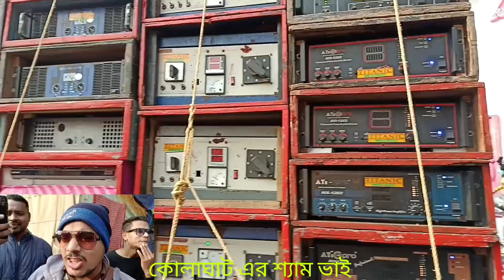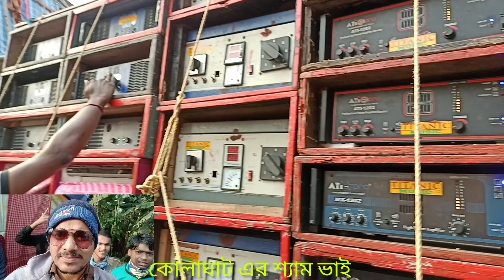Titanic Music shyam vai শ্মশান কালীপুজো উপলক্ষে কোলাঘাট পার্শ্ববর্তী এলাকা রায়চক ডিজে বক্সের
শ্মশান কালীপুজো উপলক্ষে কোলাঘাট পার্শ্ববর্তী এলাকা রায়চক ডিজে বক্সের ভিডিও কোলাঘাটের শ্যাম ভাই এসেছিলেন তার কিছু মুহূর্ত